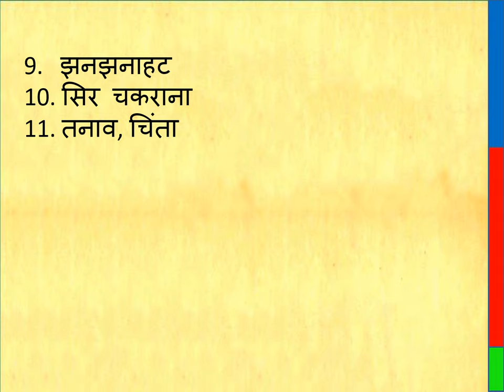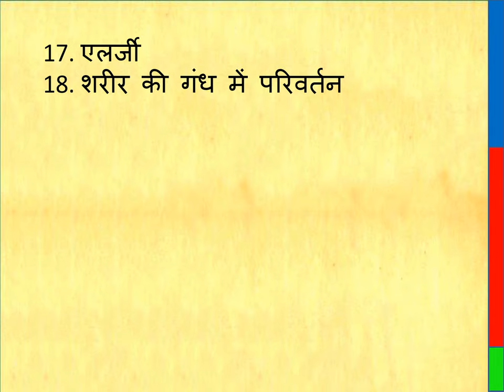भारतीय महिलाओं में मीनोपॉज के 25 लक्षण || Major symptoms of Menopause in Indian females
भारतीय महिलाओं में मीनोपॉज के 25 लक्षण, मीनोपॉज के 25 लक्षण, महिलाओं में मीनोपॉज के 25 लक्षण, Menopause symptoms in hindi, menopause symptoms, menopause ke lakshan, menopause ke shuruaati lakshan, menopause ke main lakshan, menopause kaise pata chalta hai, menopause shuru hone ki pehchaan, kaise pata karein ki menopause shuru ho gaya,

23

THIS VIDEO ALSO COVER :

25 symptoms of menopause in Indian women, 25 signs of menopause, menopause symptoms in hindi.

Thanks & Regards
Healths Rainbow